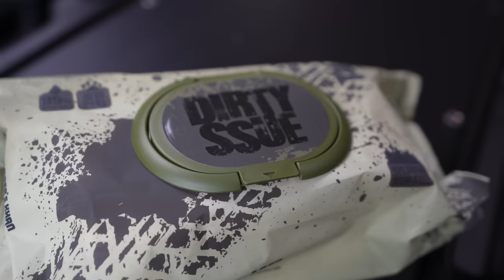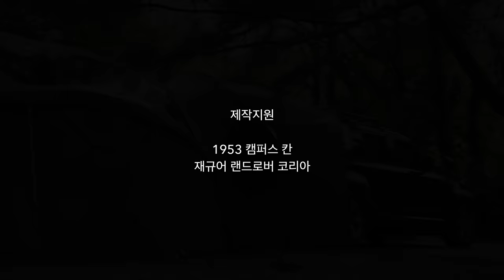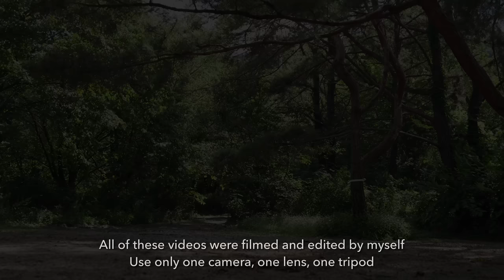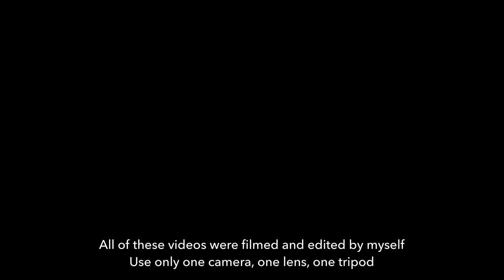Brand New Tent For Car Camping With Land Rover Defender 130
📢 This video contains paid ads for "1953 CAMPER'S KHAN" & "DEFENDER"

⭕ Video Information
It does not allow TV or mass media to introduce or appear on the channel's videos.